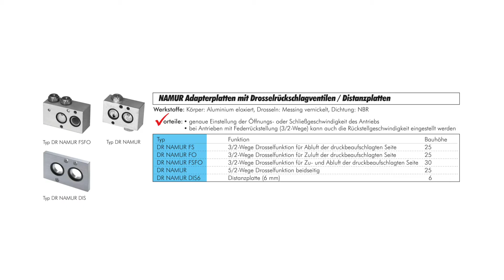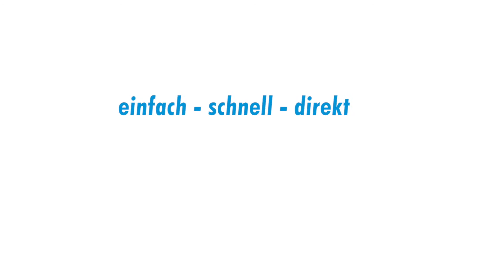Signalboxen - Unterschiedliche Baureihen und deren Anwendung!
Unsere Armaturen mit pneumatischen Antrieben und optischer Stellungsanzeige kennen Sie bereits. Was aber, wenn diese in nicht einsehbaren Bereichen verbaut sind? Damit Sie trotzdem eine Rückmeldung über die Schaltstellung Ihres Antriebes bekommen oder ein Signal für Ihre SPS sowie Folgesteuerung bekommen, bieten wir im Landefeld Programm Signalboxen oder auch Endschalterboxen an. Im folgenden Video zeigt Ihnen unser Experte die unterschiedlichen Typen, und was Sie benötigen um die richtige Signalbox für Ihre Anwendung auszuwählen!

Hier finden Sie die Artikel aus unserem Video!